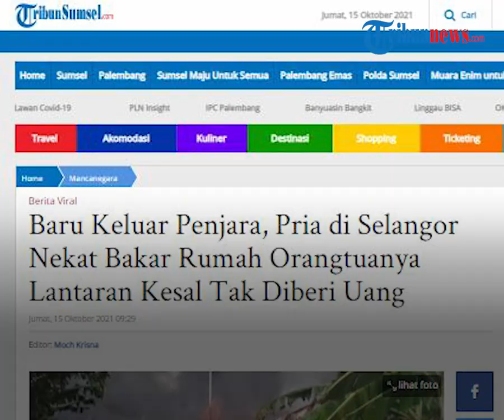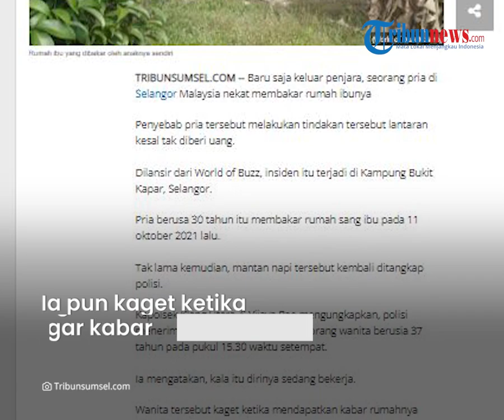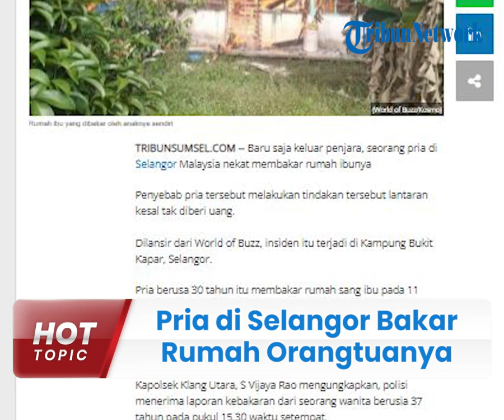Heboh Video Pria di Selangor Bakar Rumah Orang Tuanya, Alasannya Kesal Tak Diberi Uang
TRIBUN-VIDEO.COM - Seorang pria di Selangor, Malaysia yang baru saja keluar dari penjara tega membakar rumah ibunya.

Dalam video itu sang ibu hanya bisa menangis melihat rumahnya dilalap si jago merah.

Diketahui penyebab pria tersebut melakukan aksi nekat itu lantaran kesal tak diberi uang.